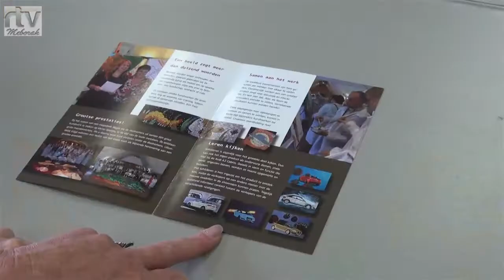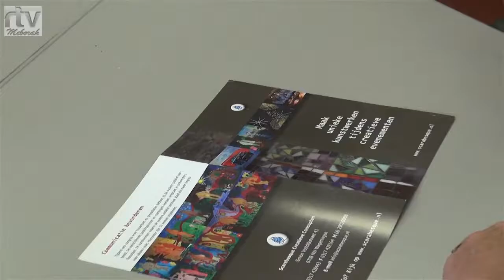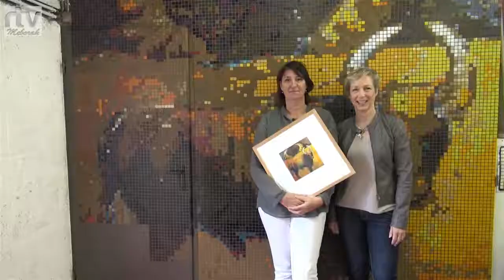Wageningers uit de Kunst | Ingeborg Leeftink | TV Meborah | Wageningen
Interview met Ingeborg Leeftink door Jan Boer van Meborah TV | 2014